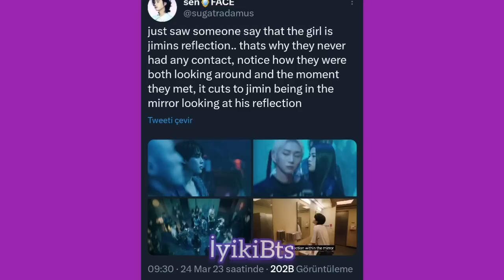Jimin'in sexy klibindeki ayrıntılar. Kız aslında kim? Şok eden sexy dans figürleri. Like Crazy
jimin like crazy analiz